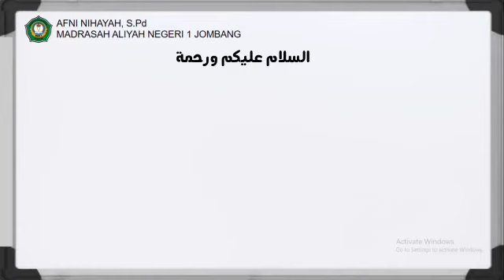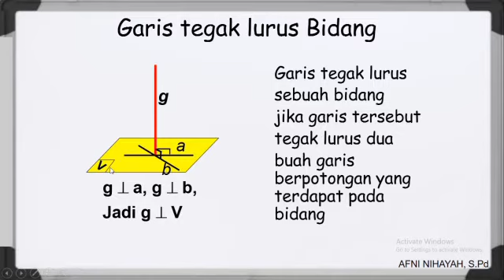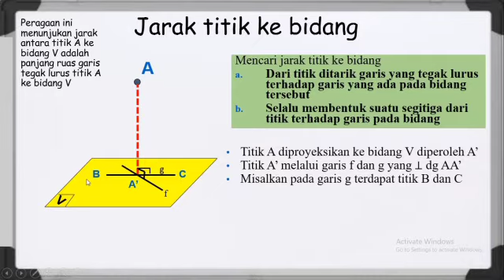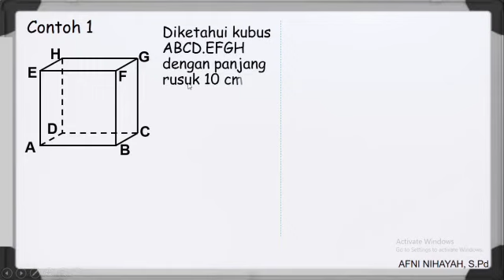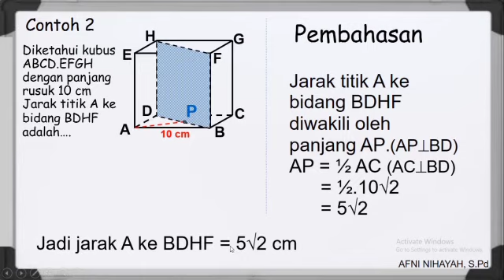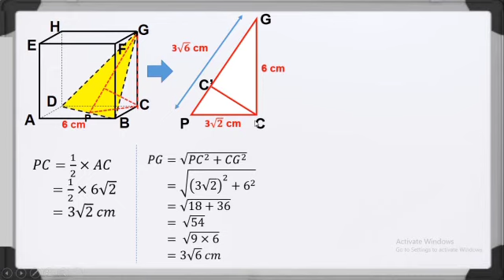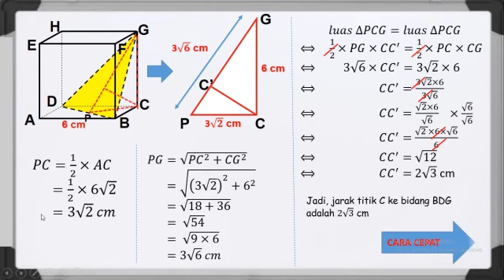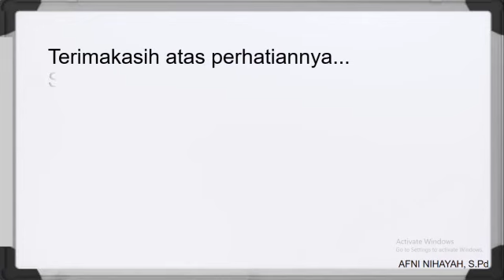JARAK TITIK KE BIDANG - DIMENSI 3